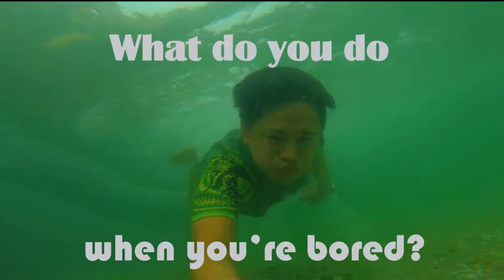Bike trip & Swim at the Beach || Shatti Al-Qurum || Love Street in Muscat, Oman || Denver G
Hello Everyone!

Let's rock! Bike tayo sa beach! medyo nainitan ako kaya naligo nadin haha!
samahan nyo po ako. arat na!